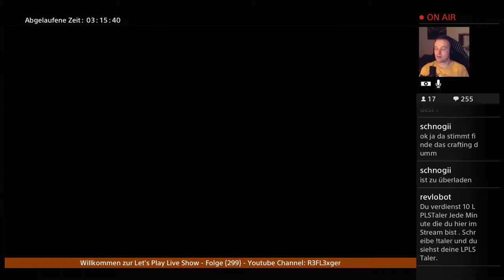Let’s Play No Men’s Sky (S01-E20) Wie kommen wir hier weg und dat ding kann man kaufen